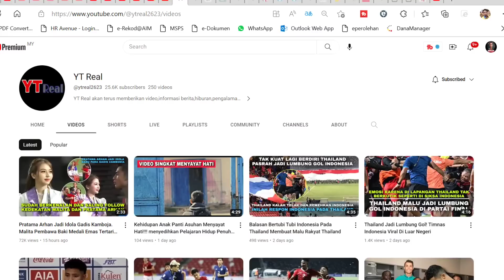WOWW‼️ REKOR DUNIA‼️ Mega Proyek Indonesia Bangun Stadion Raksasa Berkapasitas Super Jumbo !!🇲🇾React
WOWW‼️ REKOR DUNIA‼️ Mega Proyek Indonesia Bangun Stadion Raksasa Berkapasitas Super Jumbo !! 🇲🇾Reaction

Sekian wasalam